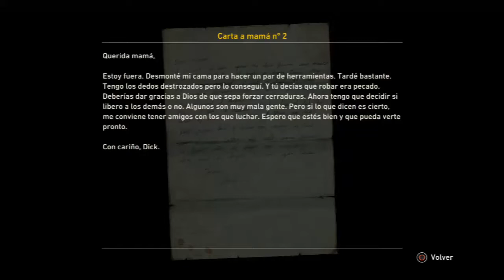Lets Play Resistance 3 | Ep.15 HD (Capitulo 15) | Trilogia Resistance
Lets Play Resistance 3 - Todas las Partes: Parte 1: Parte 2: Parte 3:

DALE A MOSTRAR MÁS PARA VER TODA LA DESCRIPCIÓN. Twitter: Mi canal: Descripción del video: .